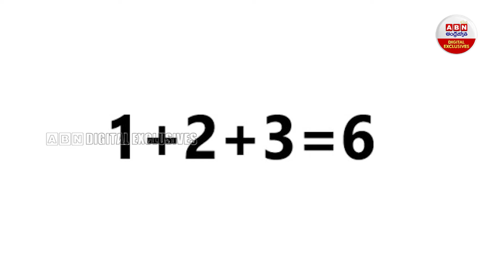Numerology Predictions : ఇలాచేస్తే ఈ ఏడాది చివరిరోజు..అదృష్టం మీదే | Last Day of the Year 12/31/23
Numerology Predictions :  ఇలాచేస్తే ఈ ఏడాది చివరిరోజు ..అదృష్టం  మీదే | ABN Digital Exclusives

Last Day of the Year 12/31/23: Why this date is special for you